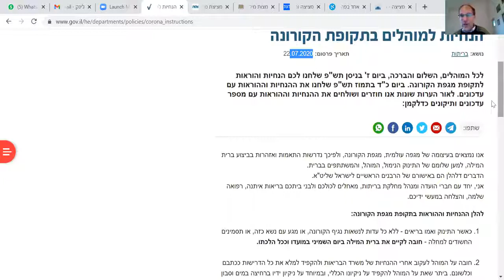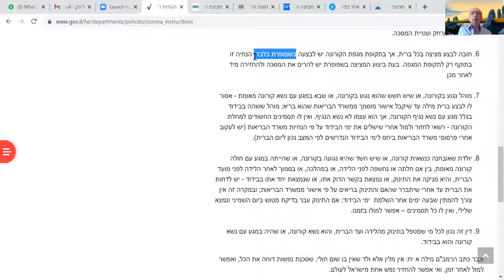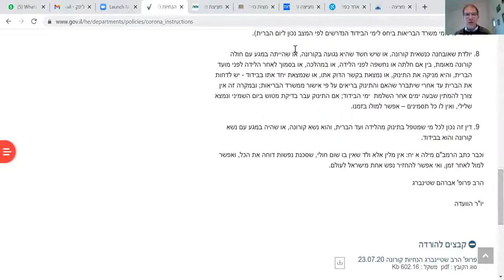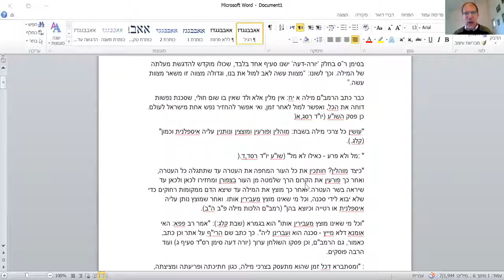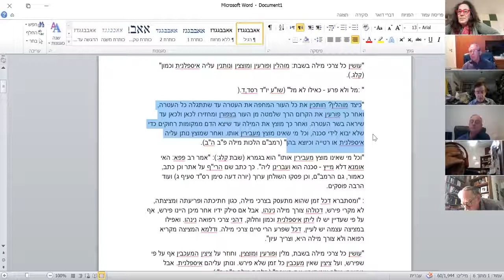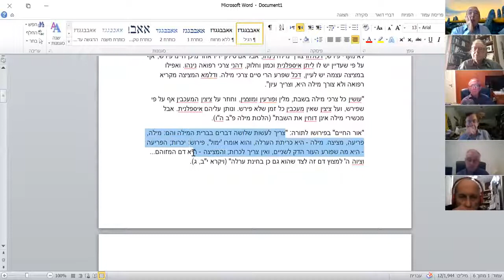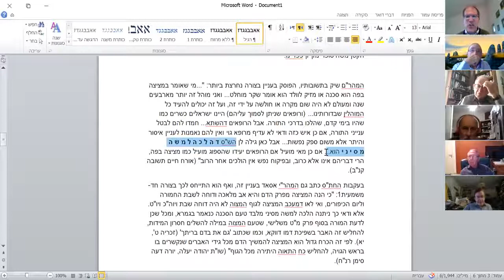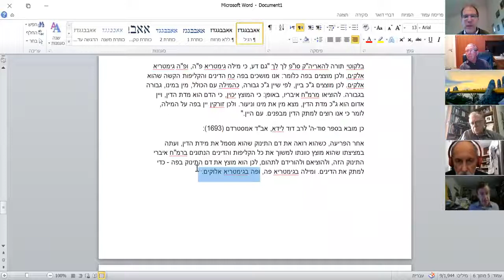Brit Milah in Corona times